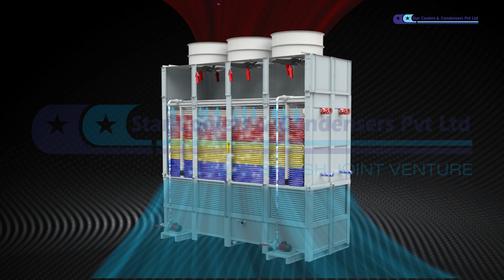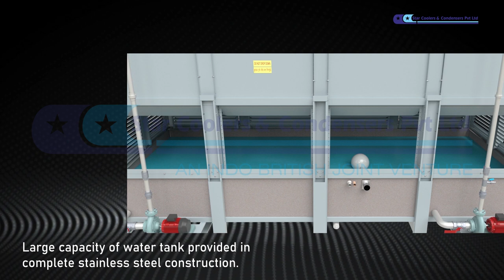Evaporative Condenser - 3D Product Animation